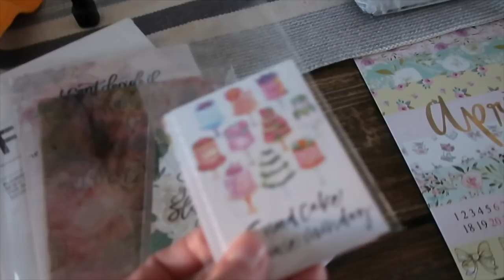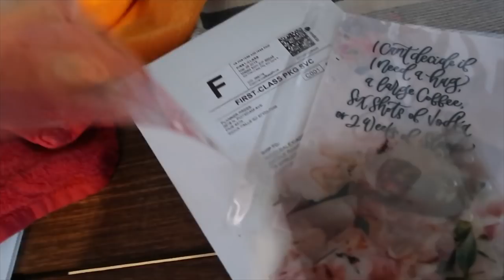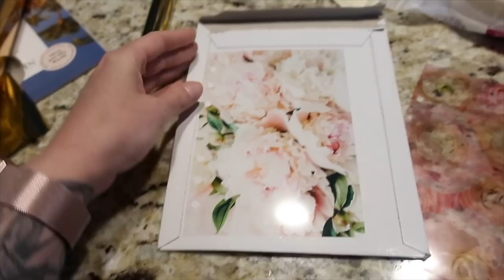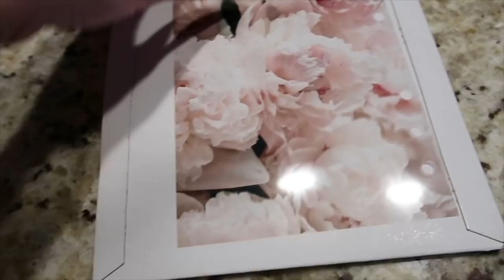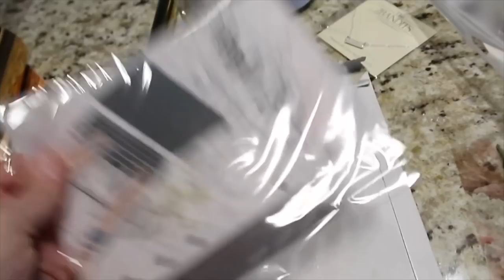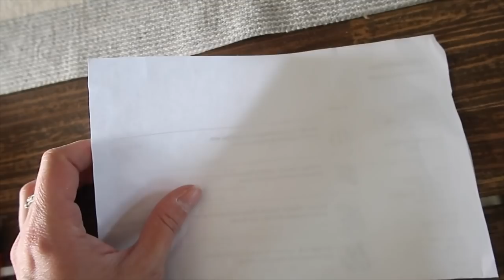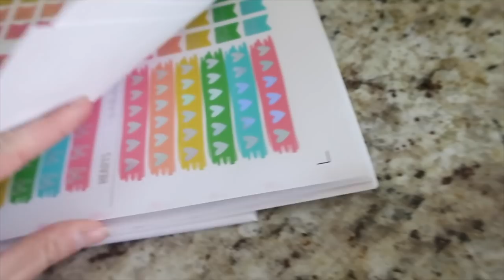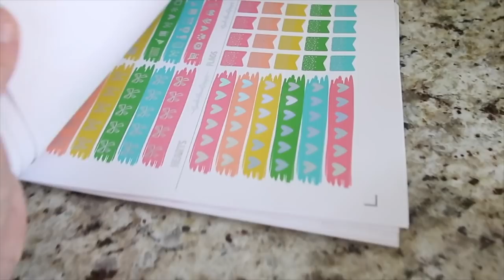Vlog Episode 26 | Shop Updates + Planner Haul!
Shops Mentioned -
Planner Press -

Grove Collaborative -
Free 5 piece gift set  + $10 off your next order!

HelloFresh -
$40 off your first box!

Frequently Mentioned Items -
Dyson V8 Cordless Vacuum
Lemon Dish Soap
Printer Paper for Inserts -
Couch Cleaner -

Furniture -
Coffee Table -